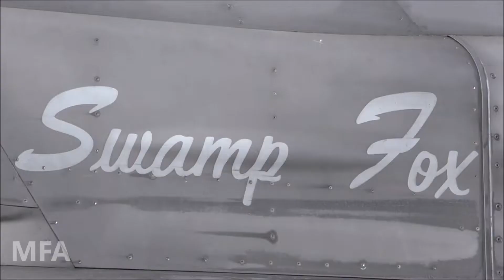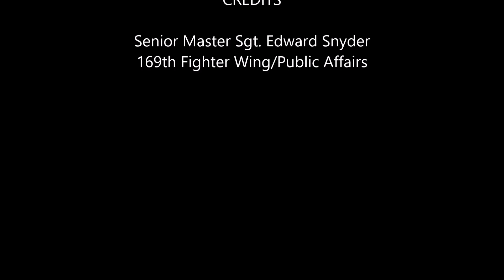US F 16 Aircraft Preflight | Warming Up & Taking off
U.S. Air Force F 16C Block 52 Fighting Falcon aircraft pilots and support personnel assigned to the Air National Guard’s 169th Fighter Wing from McEntire Joint National Guard Base, S.C., kicked off flying operations in support of Arctic Challenge Exercise 2019 at Kallax Air Base, Luleå, Sweden, May 22, 2019. ACE 19 is a Nordic aviation exercise that provides realistic, scenario-based training to prepare forces for enemy defensive systems. U.S. forces are engaged, postured and ready to deter and defend in an increasingly complex security environment.

Credit:
 Senior Master Sgt. Edward Snyder
169th Fighter Wing/Public Affairs